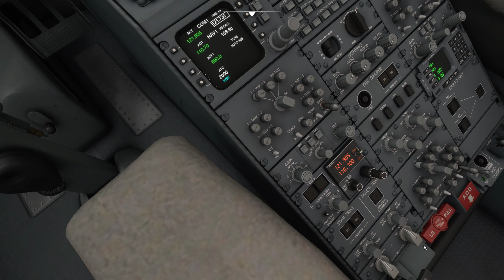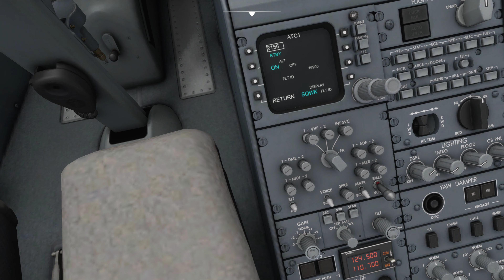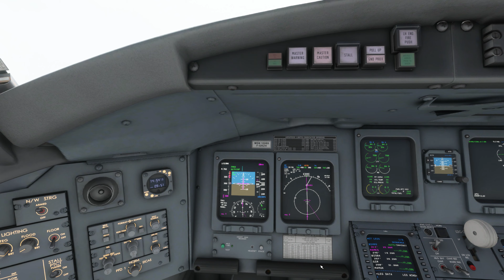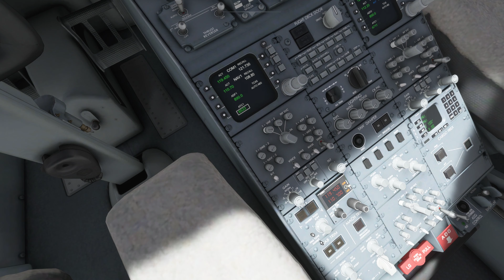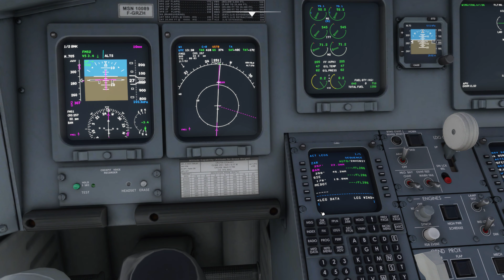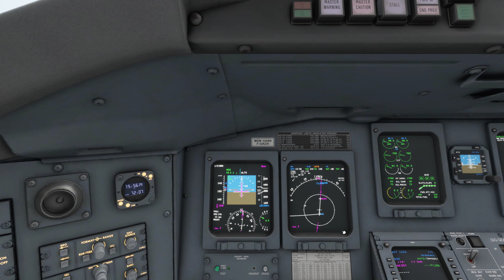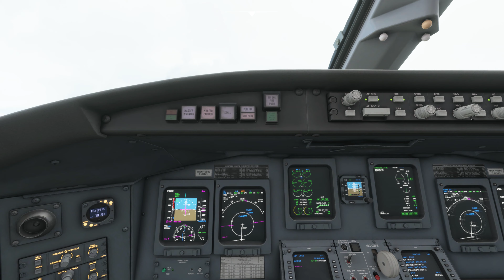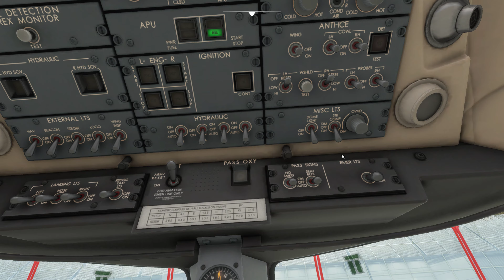Marseille LFML airport to Madrid LEMD airport with a CRJ 700